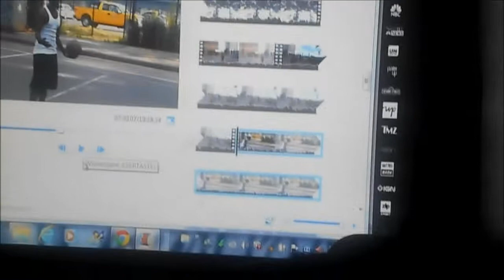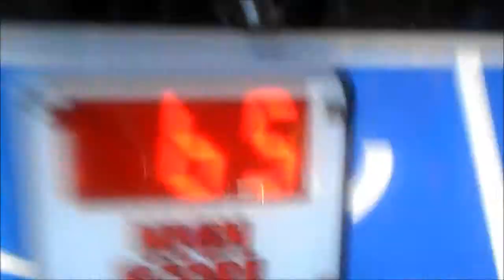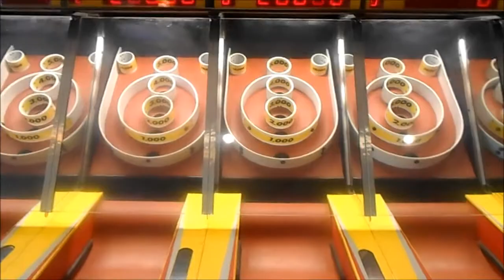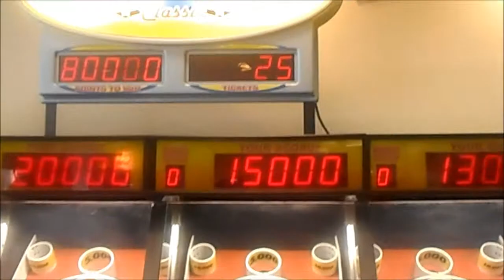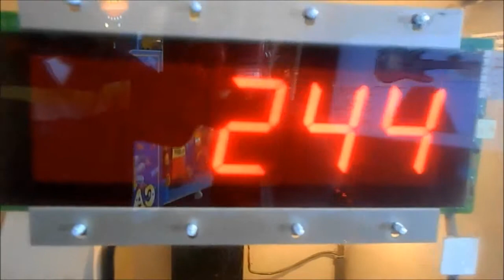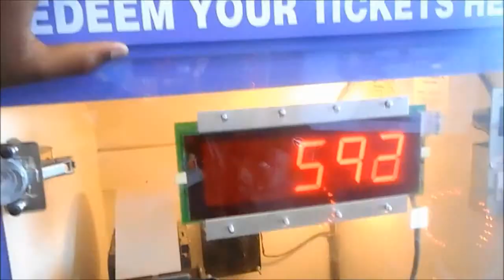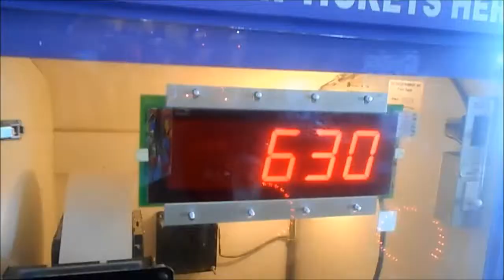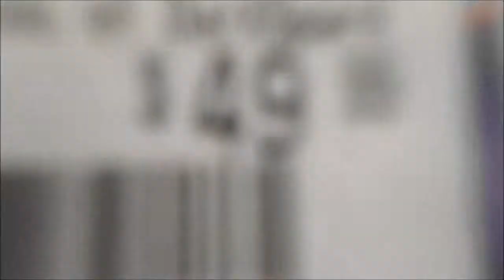Killer Snake Vlog042